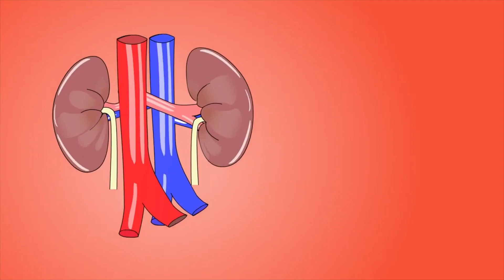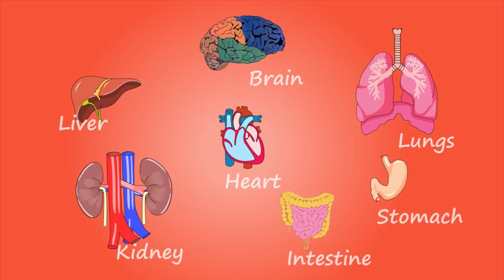Parts of Body Names